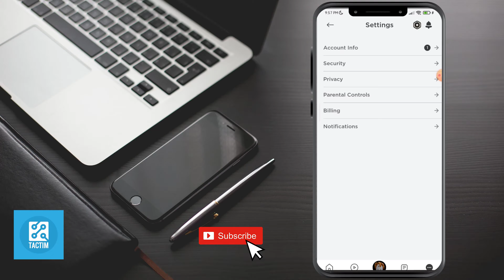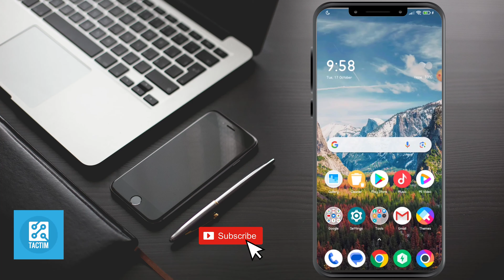Roblox Tutorial: Disabling Input Camera for a Classic View 2025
Take control of your Roblox experience! In this tutorial, we'll guide you through the process of turning off the input camera to return to a more traditional view. Customize your gaming experience to suit your preferences.

 Roblox, turn off input camera, camera settings, gaming view, tutorial.